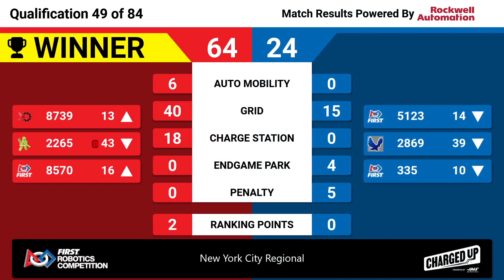Qualification 49 - 2023 New York City Regional